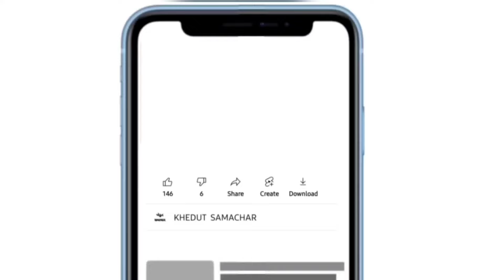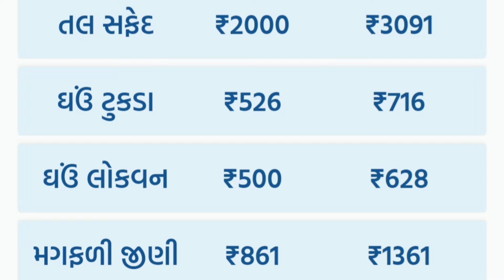commodity prices 19.01.2024 Gondal marketing yard na bhav|ગોંડલના ભાવ | saurashtra aajn